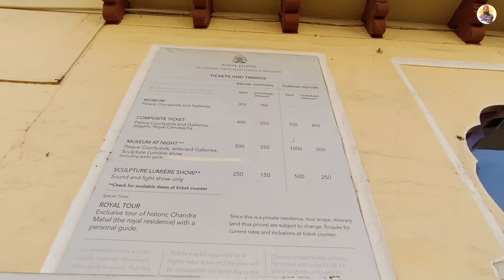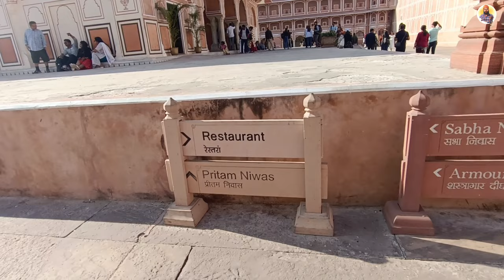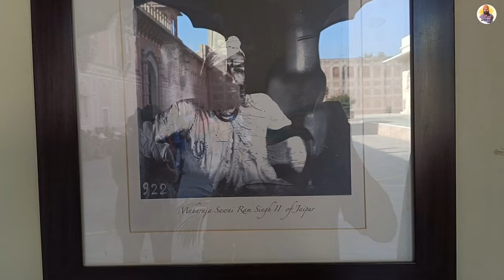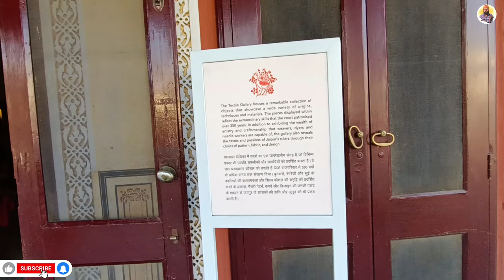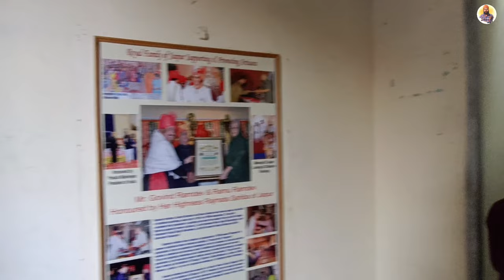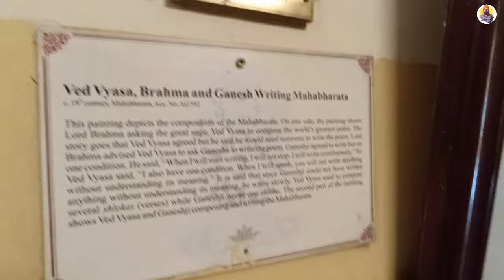City Palace 🏰 | Jaipur | City Palace Full Tour | Prince Punjabi Traveller 🧳🌏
City Palace Jaipur, an architectural masterpiece nestled in the heart of the Pink City, stands as a testament to the grandeur of Rajasthan's royal history. Built by Maharaja Sawai Jai Singh II, the palace is a captivating blend of Mughal and Rajput styles, showcasing intricate craftsmanship and vibrant hues.

The palace complex encompasses a series of courtyards, gardens, and buildings, each narrating a story of royalty. Visitors are greeted by the majestic Mubarak Mahal, adorned with ornate archways and intricate detailing. The Chandra Mahal, a prominent structure within the complex, serves as the residence of the royal family and showcases a striking fusion of traditional Rajasthani and European designs.

The Diwan-i-Khas, or Hall of Private Audience, is a captivating space adorned with stunning crystal chandeliers and mirrored walls. Meanwhile, the Diwan-i-Aam, or Hall of Public Audience, reflects the grandeur of the royal court with its impressive architecture and elevated platform.

The City Palace Museum within the complex houses an extensive collection of artifacts, including royal costumes, manuscripts, and ancient weapons, providing visitors with a glimpse into the opulent lifestyle of the erstwhile rulers. The Peacock Gate, with its vibrant peacock motifs, is a visual delight and a testament to the palace's artistic brilliance.

From the vantage points of the palace, visitors can enjoy panoramic views of the city and the surrounding Aravalli hills. City Palace Jaipur is not just a monument; it's a living testament to the regal legacy of Rajasthan, inviting visitors to step into the pages of history and experience the grandeur of an era gone by.